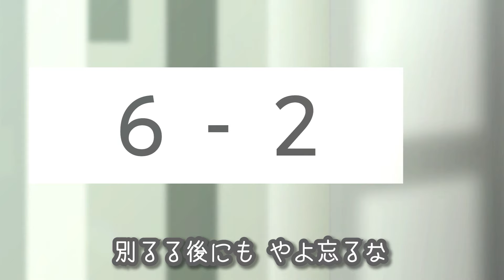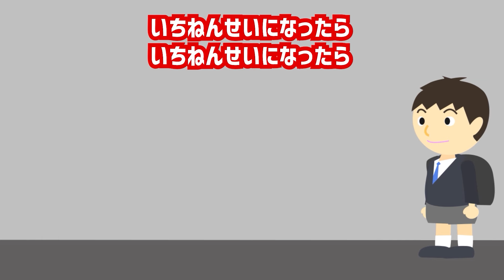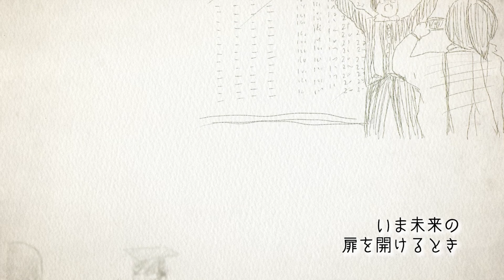卒業式の童謡・唱歌メドレー〈21分7曲〉高齢者の方にもおすすめ！【途中スキップ広告ナシ】アニメーション/日本語歌詞付き_Sing a medley ofJapanese song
卒業式の童謡・唱歌を集めました。

01. 0:00　仰げば尊し
02. 3:17　ありがとうの花
03. 5:30　さよならぼくたちのほいくえん
04. 8:48　思い出のアルバム
05. 13:21　一年生になったら
06. 15:04　ほたるのひかり
07. 17:14　Believe
Little PICTURE
cover  たみよ
piano  森田ミワ
edit 　吉田くん
【読み聞かせ絵本ムービー】